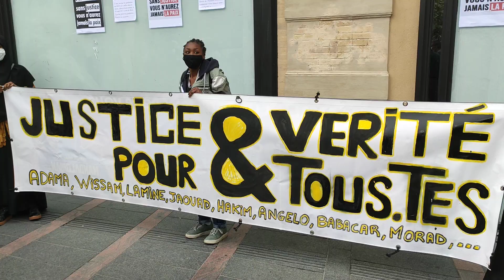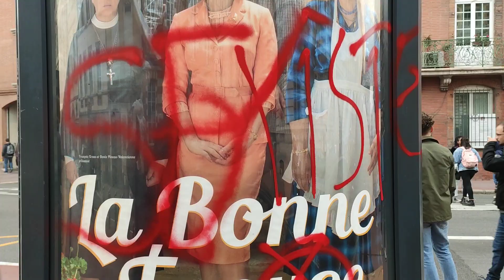TOULOUSE • RASSEMBLEMENT CONTRE LE RACISME • 10 JUIN 2020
Rassemblement contre le racisme et les violences policières à Toulouse, le mercredi 10 juin 2020 à 18h sur le square Charles de Gaulle, à la station de métro Capitole, organisé par le comité Vérité et Justice 31.

La manifestation est ensuite partie en direction du sud de la ville, descendant la rue Alsace-Lorraine, et passant par la place Esquirol et des Carmes, le palais de justice, et les quartiers de Saint-Michel et du Busca.

Dans ces quartiers, des heurts ont éclaté et les manifestants ont été repoussé par les forces de l'ordre par le biais de gaz lacrymogènes.

Descripcion en occitan lengadocian

Amassada contra lo racism e las violéncias policièras a Tolosa, lo dimecres 10 de junh de 2020 a 18ò sus la placeta Charles de Gaulle, a l'estacion de mètro Capitòli, organizada pel comitat Veritat e Justícia 31.

Puèi la manifestacion es partida cap al sud de la vila, davalant la carrièra d'Alsàcia e Lorena, e passant per la plaça Esquiròl e dels Carmes, lo palais de justícia, e los quartièrs de Sant Miquèl e del Busca.

Dins aquestes quartièrs, de trucs an esclatat e los manifestants foguèron rebutats per las fòrças de l'òrdre pel biais de gas lacrimogèns.

- e sus YouTube !